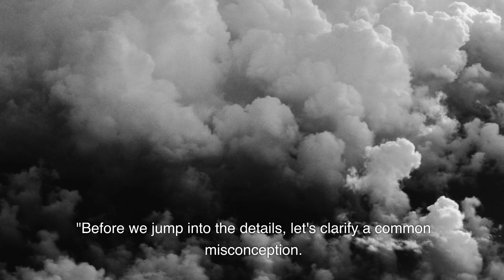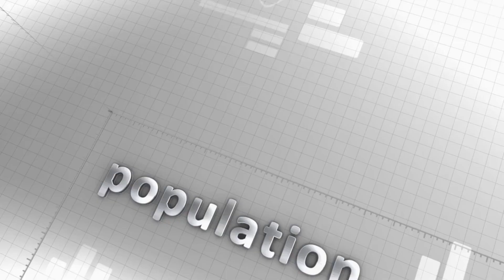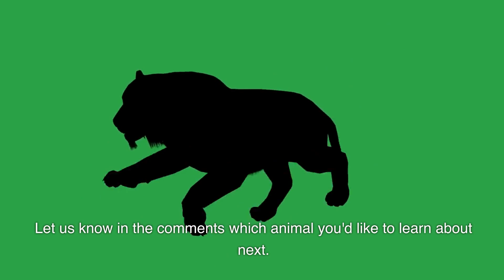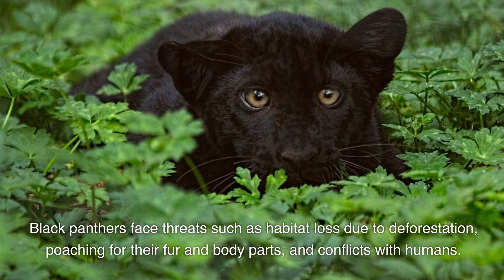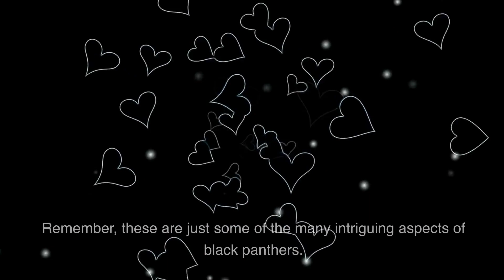"Unveiling the Secrets of the Majestic Black Panther!"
Melanistic Leopards: Black panthers are not a separate species but are actually melanistic leopards. Melanism is a genetic condition that causes an overproduction of dark pigment, resulting in their striking all-black appearance